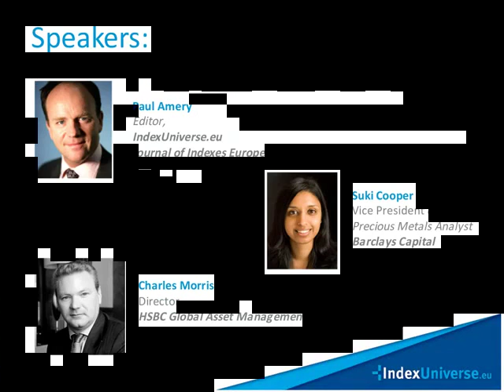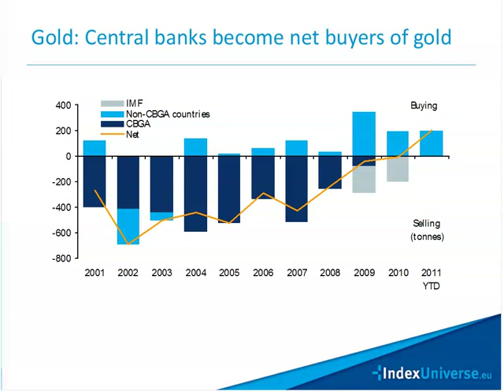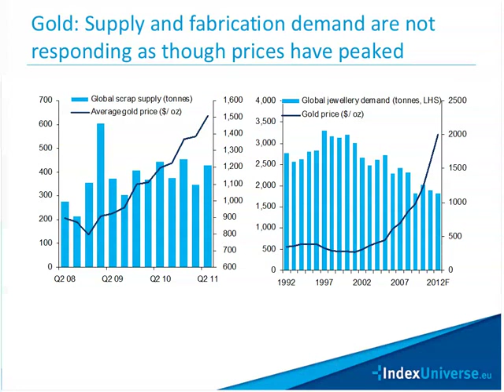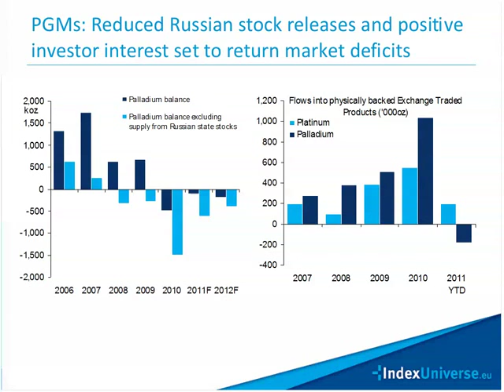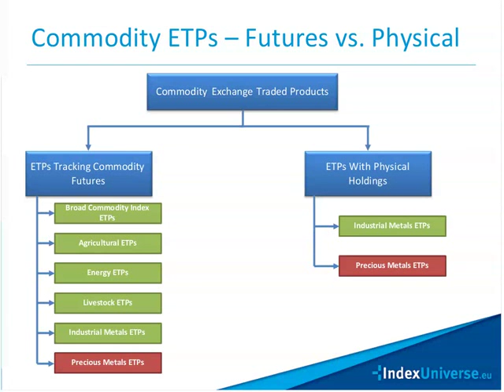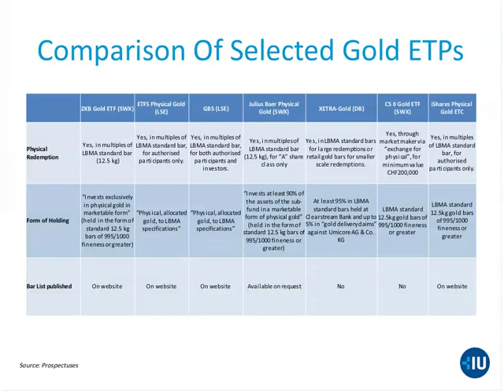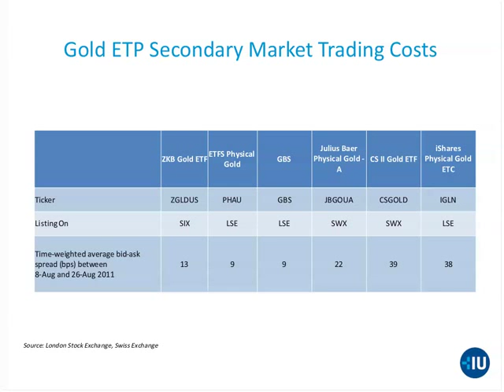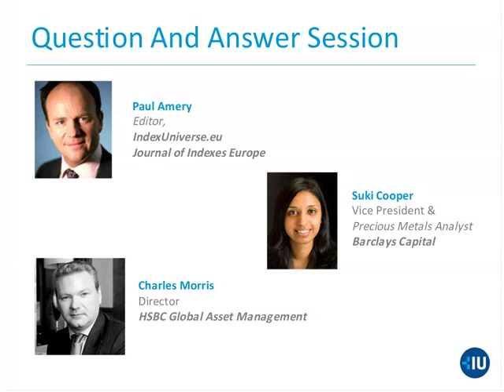Accessing Gold and Precious Metals Via ETPs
In this complimentary, one-hour webinar we explore how exchange-traded products can provide easy and cost-effective access to the gold and precious metals markets.

We review the increasing importance of gold and precious metals ETPs for demand and supply in the underlying physical metals markets. We also evaluate the range of ETPs available for European investors, highlighting differences in product structure and their meaning for investors.

Paul Amery, editor of ETF.com, is joined by the following expert panellists to discuss the subjects.

 •  Suki Cooper, Vice President and Precious Metals Analyst, Barclays Capital
 •  Charles Morris, Director, HSBC Global Asset Management

The webinar includes a 30-minute, interactive question and answer session.